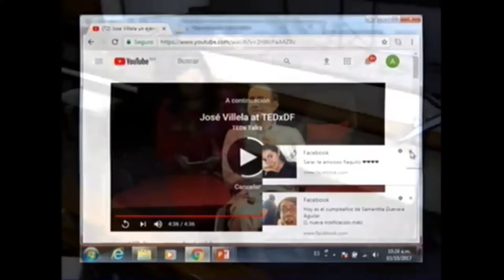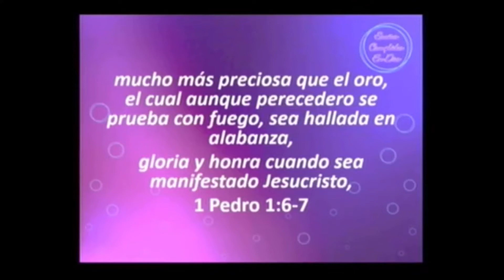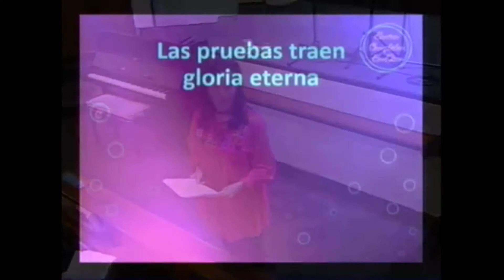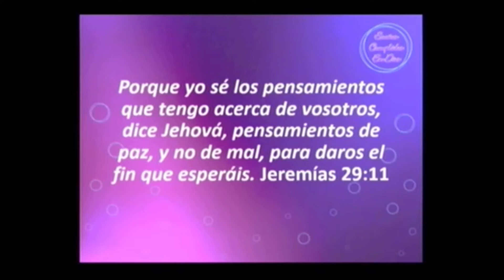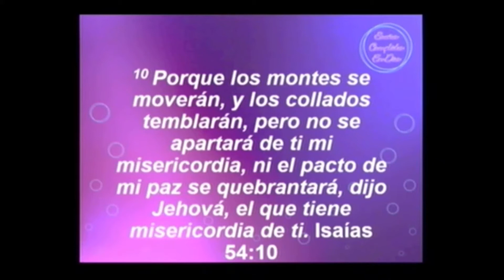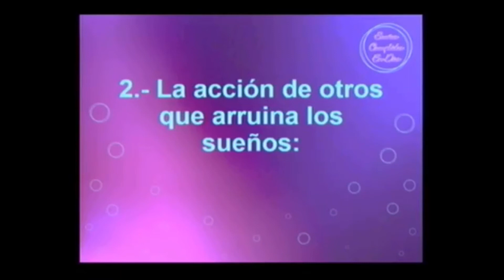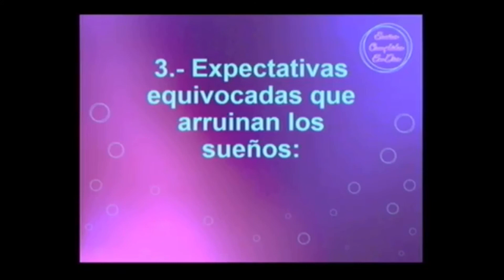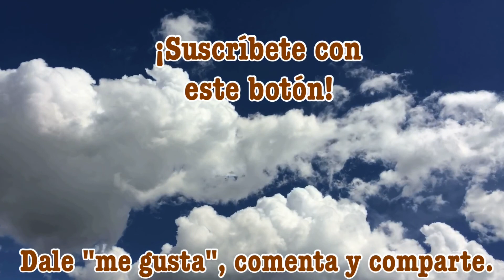Sueños restaurados. Mujeres Horeb. 03/oct/2017.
Las Mujeres Horeb se reúnen todos los martes a las 09:30 en las instalaciones base (ver dirección más abajo).
La líder es la Pastora Yani de Gutiérrez.
Se dan diferentes conferencias y talleres que tienen como fin edificar a las mujeres en Cristo.

Cultos de adoración:
- Miércoles 19:30
- Sábados 12:00
- Domingos 08:00